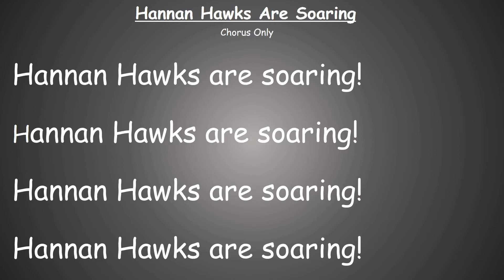WHKL Tue 2/23